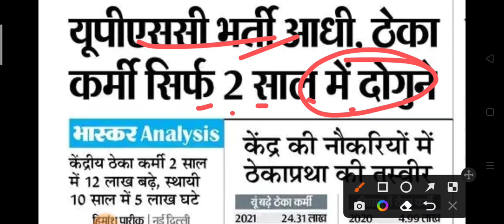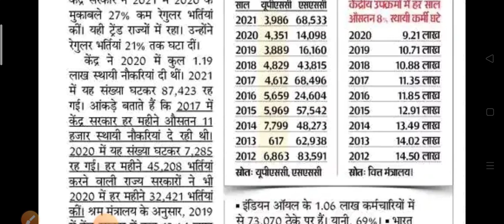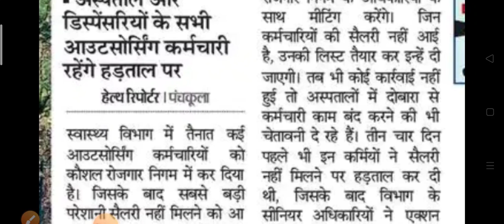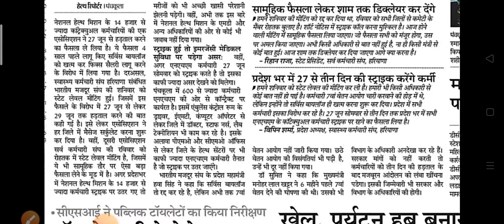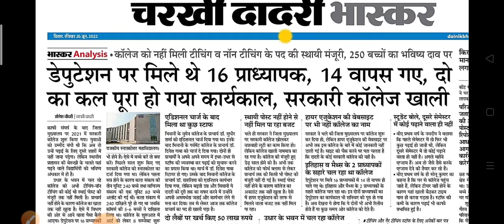आउटसोर्सिंग कर्मचारियों की आई खबर कर्मचारियों की संख्या हुई दुगनी और कई जगह हड़ताल#HaryanaKaushal